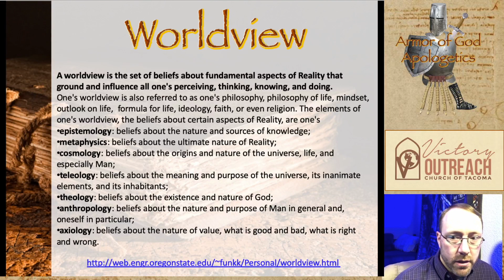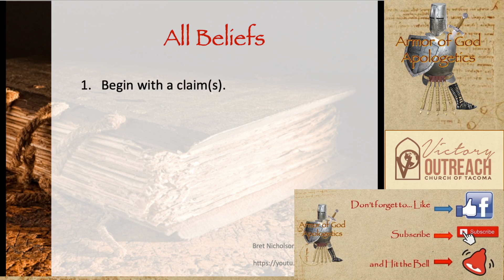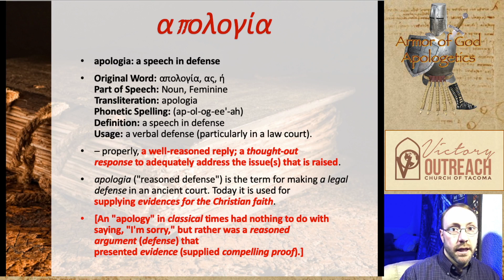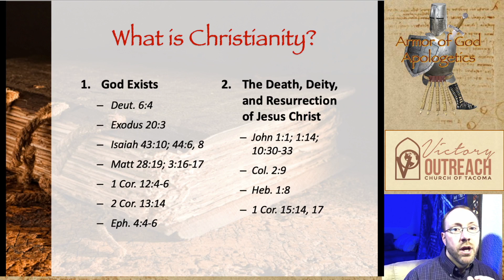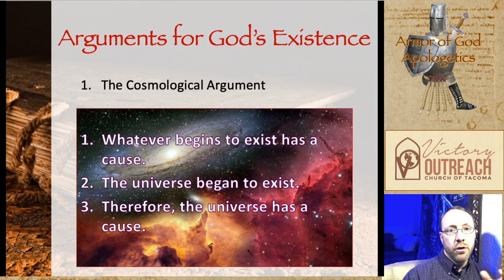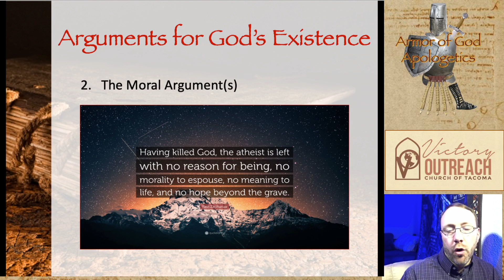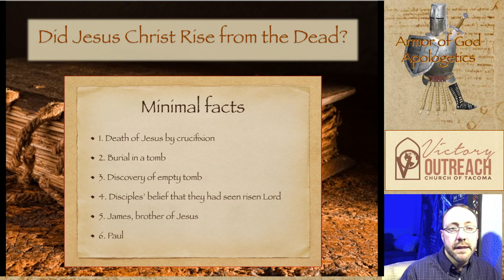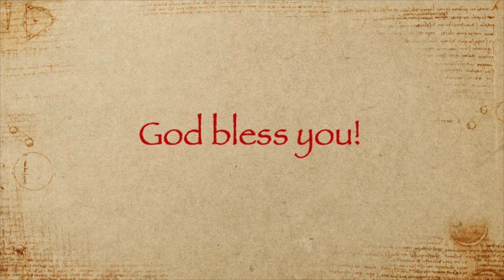Apologetics 1 An Introduction to Christian Apologetics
In this, the first of an 8 part series on Christian Apologetics, I introduce the basics of Christian Apologetics. The concept of a Worldview and how one's worldview shapes thoughts and actions. The three main worldviews are discussed. Further the topics of the Arguments for the Existence of God (Theistic Arguments) are introduced. And finally, I discuss the approach we will take to investigate the death, deity, and resurrection of Jesus Christ.